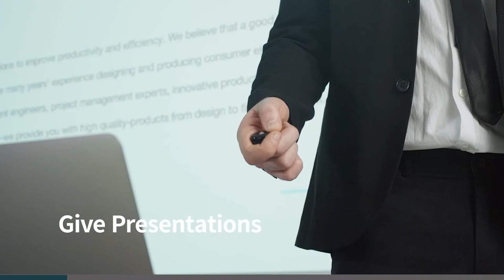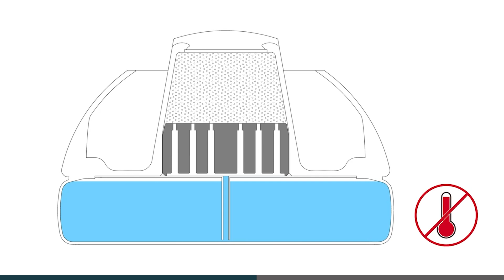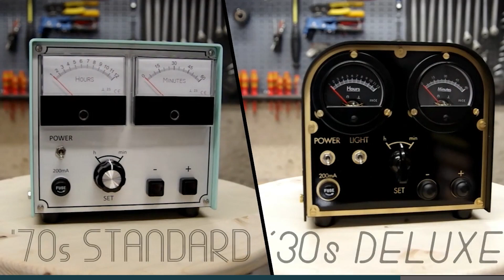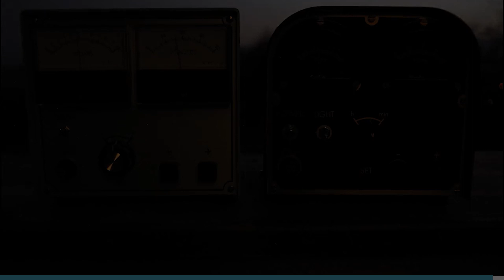creative tools that are one level up